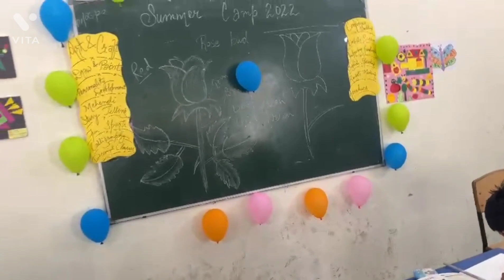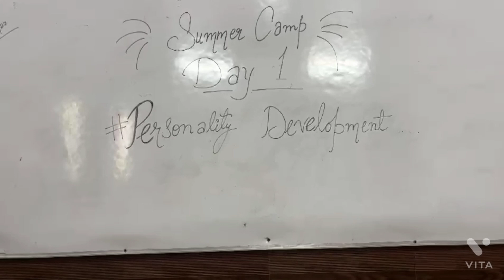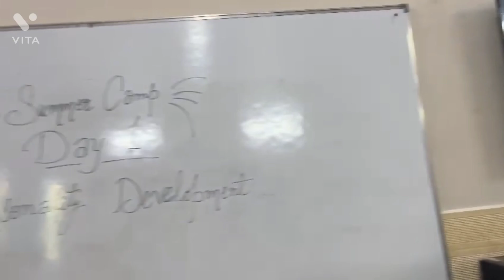Summer Camp Day 01